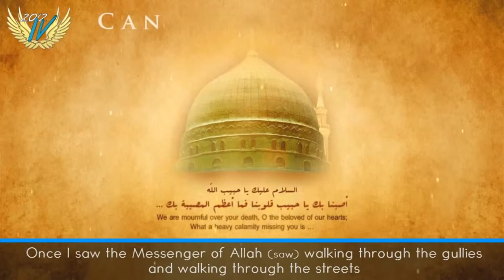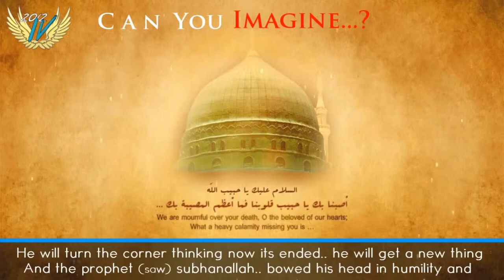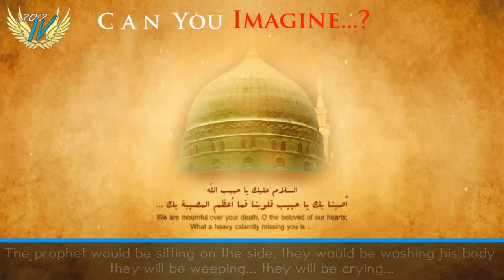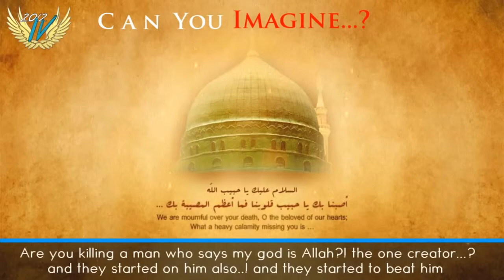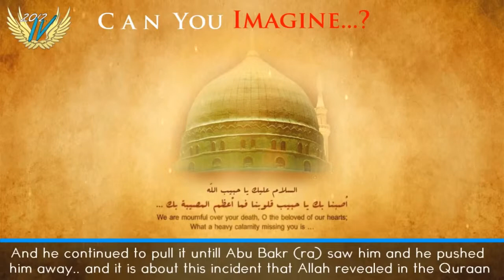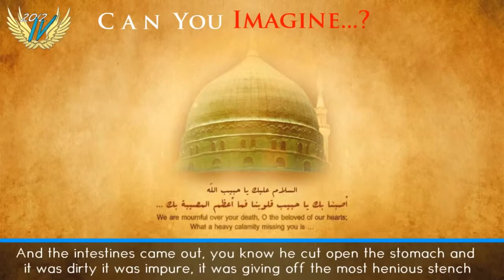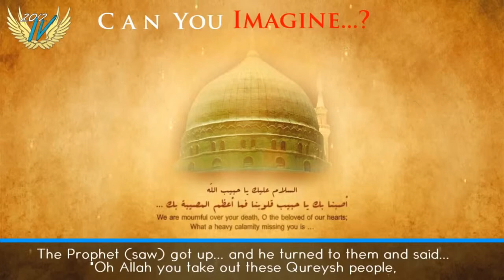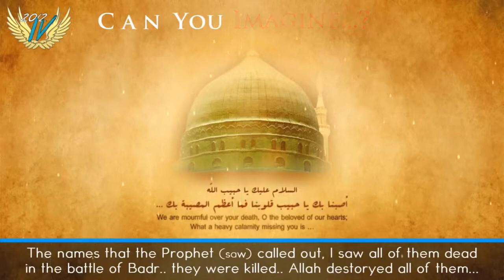Can You Imagine what our beloved prophet SAW went through